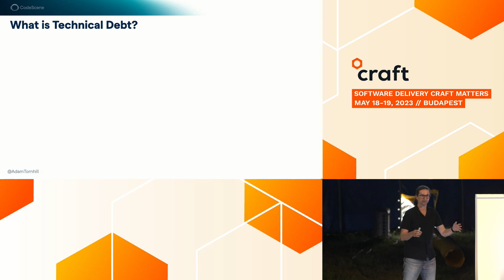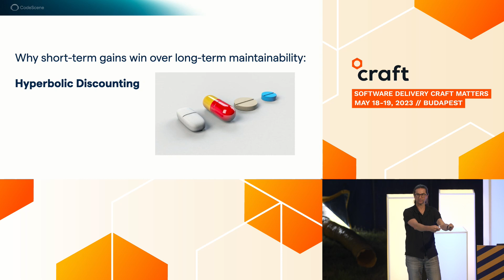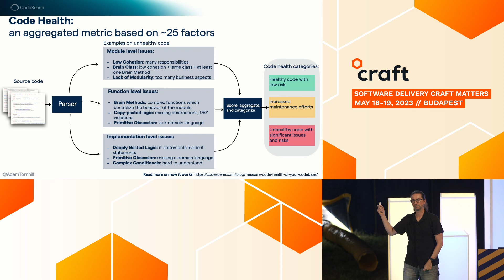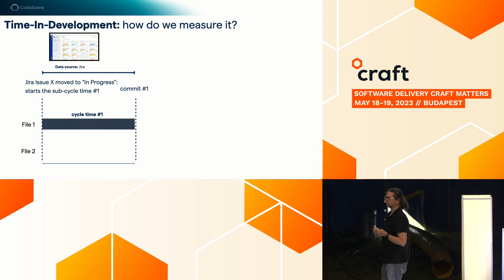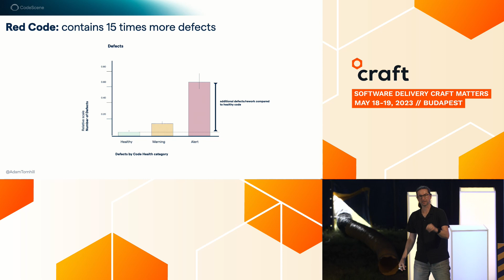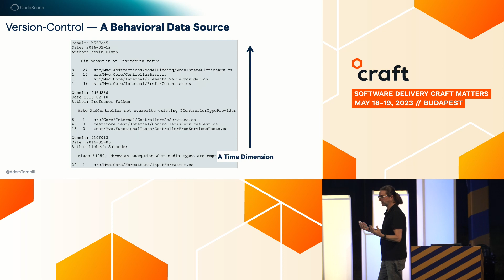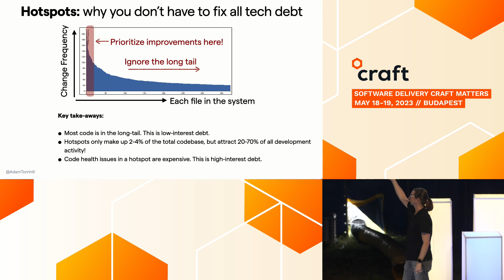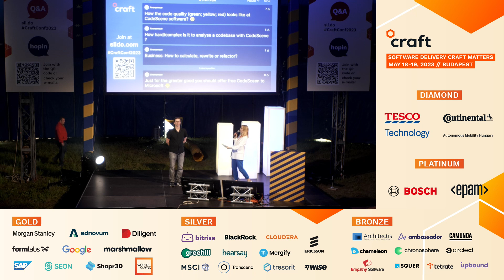Code Red: The Business Impact of Code Quality - Adam Tornhill, CodeScene | Craft Conference, 2023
Code quality is an abstract concept that fails to get traction at the business level. Consequently, software companies keep trading code quality for new features. The resulting technical debt is estimated to waste up to 42% of developers' time, causing stress and uncertainty, as well as making our job less enjoyable than it should be. Without clear and quantifiable benefits, it's hard to build a business case for code quality.

In this talk, Adam takes on the challenge by tuning the code analysis microscope towards a business outcome. We do that by combining novel code quality metrics with analyses of how the engineering organization works with the code. We then take those metrics a step further by connecting them to values like time-to-market, customer satisfaction, and road-map risks. This makes it possible to a) prioritize the parts of your system that benefit the most from improvements, b) communicate quality trade-offs in terms of actual costs, and c) identify high-risk parts of the application so that we can focus our efforts on the areas that need them the most. All recommendations are supported by data and brand new real-world research. This is a perspective on software development that will change how you view code. Promise.

For information about Craft Conference 2024, visit our This talk was recorded at Craft Conference 2023. Adam Tornhill from CodeScene spoke about tuning the code analysis microscope towards a business outcome.

If you are interested in more speakers, tickets and details of the conference, check out our